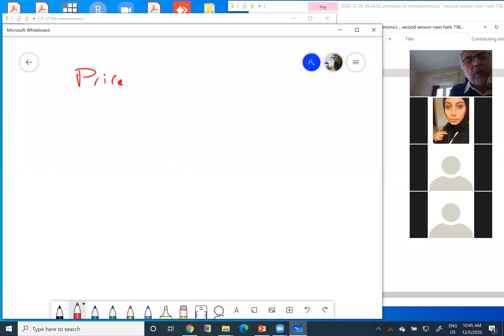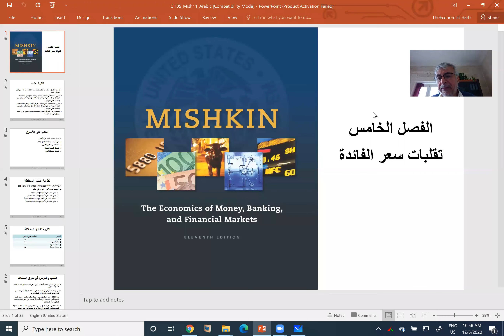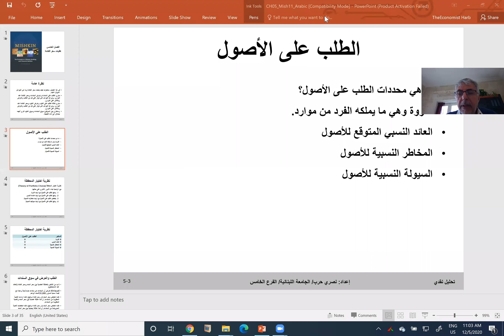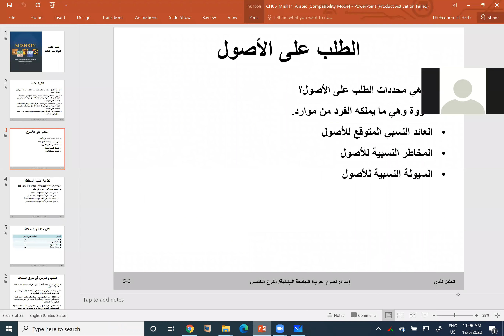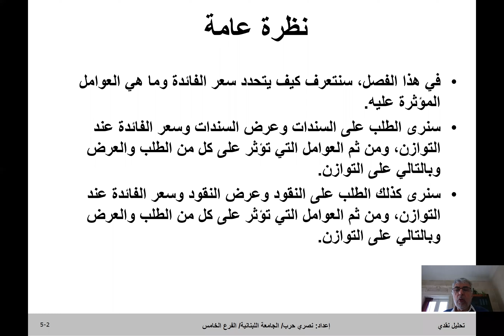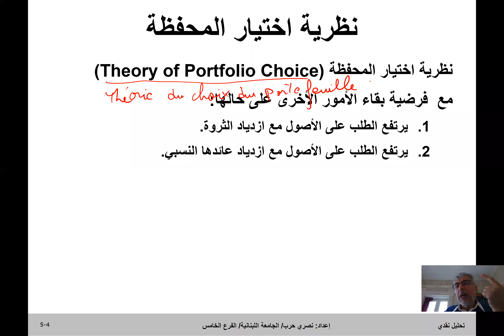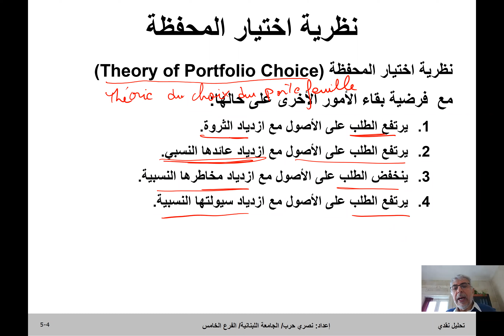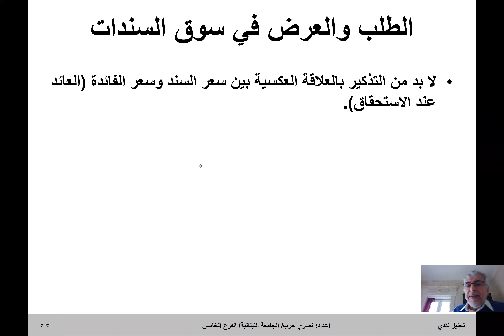M Analysis Lecture 17 ch 5